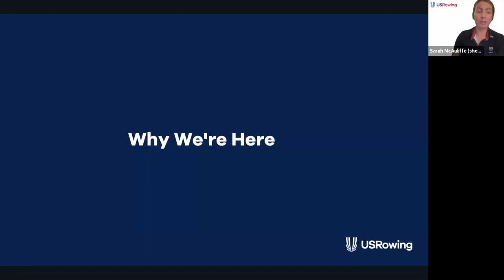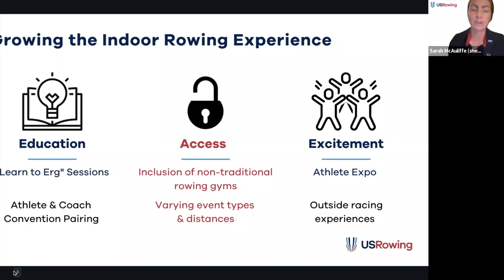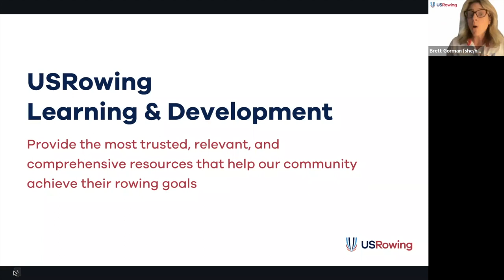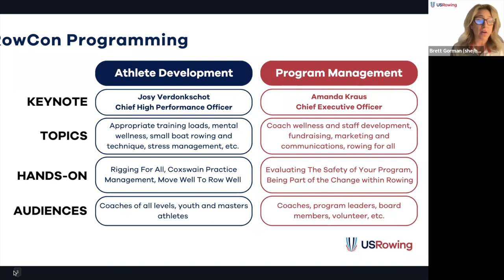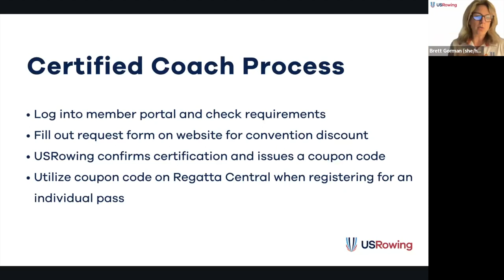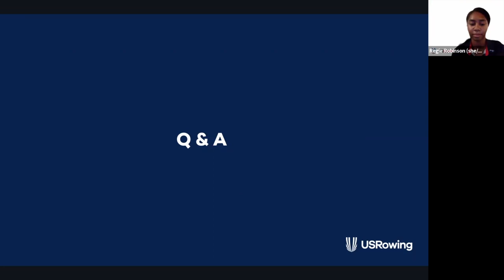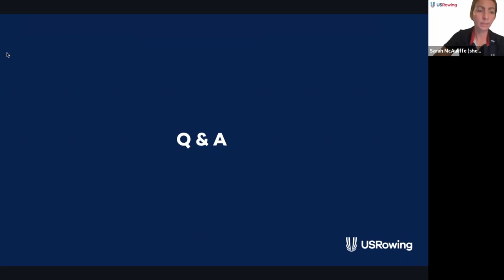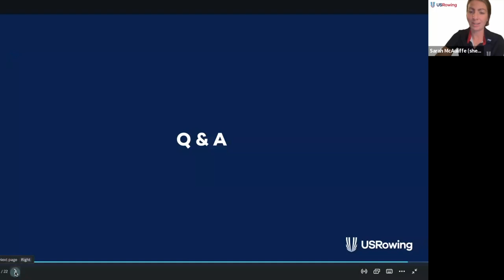Indoor Nationals & Convention Program Reveal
Questions about the Indoor National Championships or the USRowing Convention? Join USRowing staff members as we preview plans for our 2023 Indoor Championships & Convention in Atlantic City. During this informational webinar, we'll cover the decision behind moving the event from December to February, as well as how it came to be in Atlantic City, N.J.